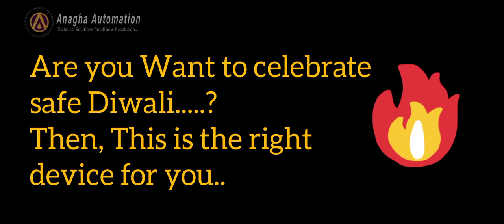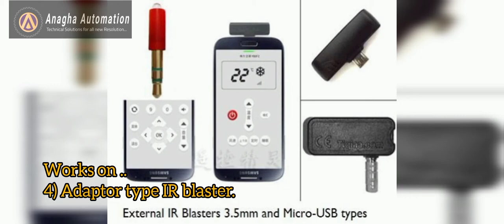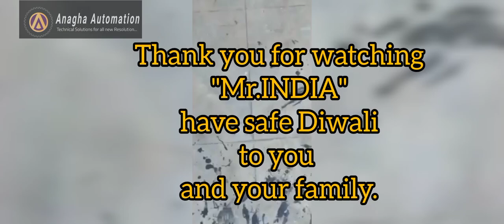Remote fire cracker || wireless Patakha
Details: Works wirelessly to fire crackers It can be operated via
Custom remote/
genaral purpose TV IR remote/
Mobile IR/
Mobile adopter IR etc
Uses : Safeguarding children or Pets or senior citizens while having fun with crackers from safe distance.
Note : Children need to follow parental guidance while using this device.

Please comments  know your opinion on this video..